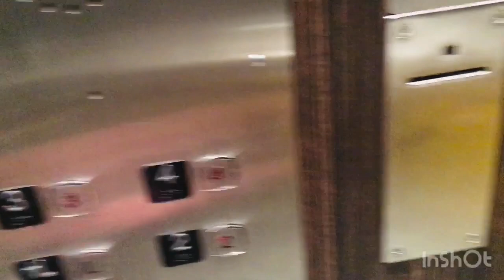VLOG🇨🇦|First Vlog From Canada 🍁 | Hotel Room Tour | Sandman Hotel 🏨